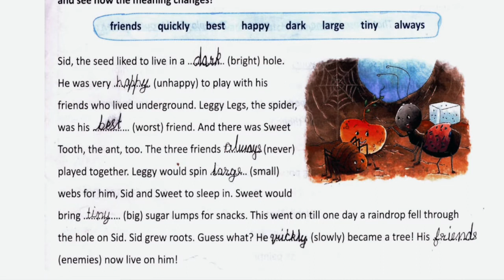Class 3, New Pathways, Chapter 3, Wiilwu Learns to Make Friends, Question & Answer, complete book ex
In this video you will get all Question and Answer and Exercise of Class 3 | English - New Pathways | Question & Answer | Complete Book Exercise